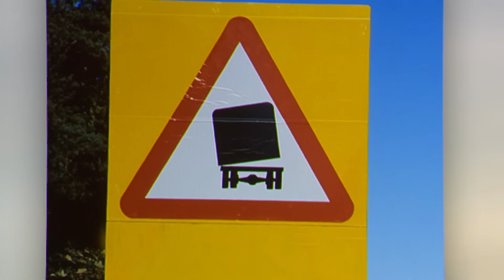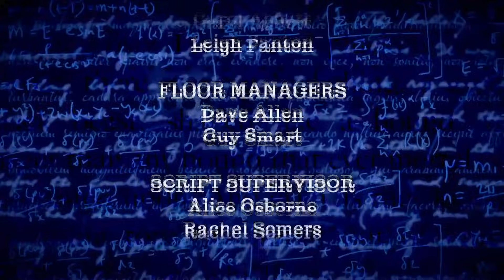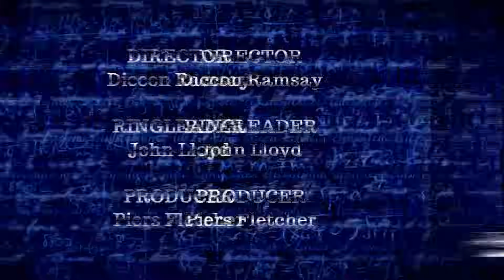QI Series 19: BEST OF SERIES R | Part 2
QI Series 19 Episode 18: BEST OF SERIES R | Part 2